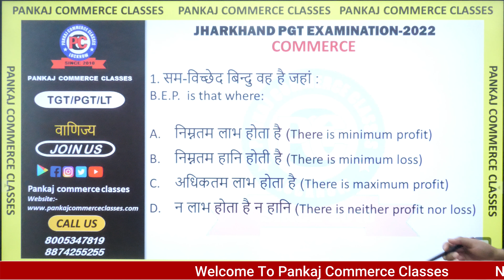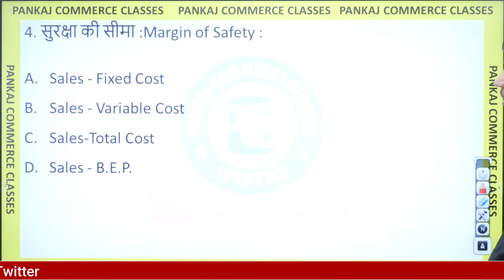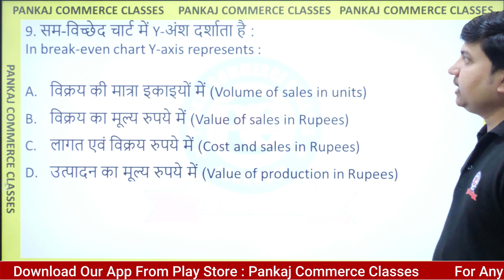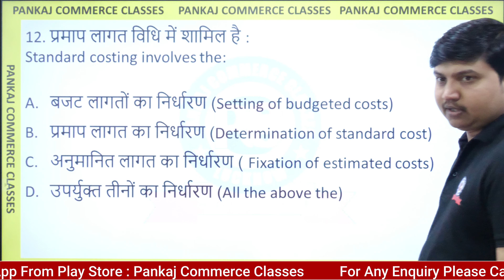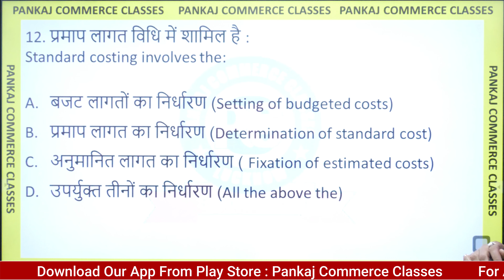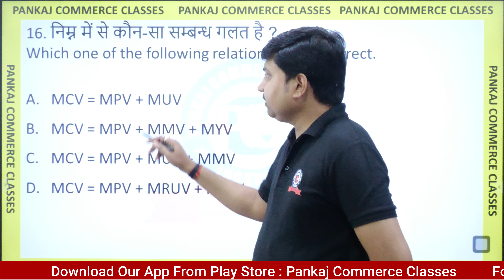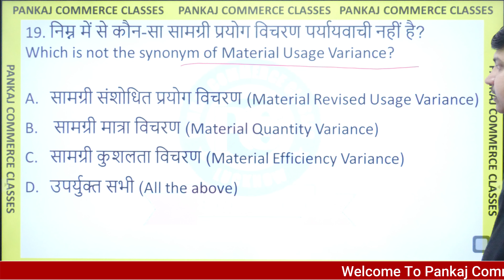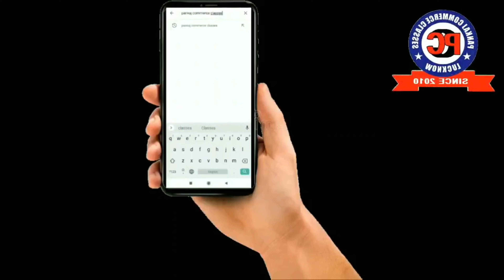Jharkhand PGT/UP PGT (Commerce) 2022 | Practice Set-16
✔️ TGT/PGT
✔️ Chapter: Jharkhand PGT/UP PGT (Commerce) 2022 | Practice Set-16
✔️ Topic Name: Jharkhand PGT/UP PGT (Commerce) 2022 | Practice Set-16
Pankaj Commerce Classes -
Join us on Telegram: UPTGT/PGTCOMMERCE2020
Why study from Pankaj Commerce Classes ?
Pankaj Commerce Classes is an online education platform that helps give You NCERT/CBSE curriculum based  full courses from  9th to Class 12th, B.Com, CA (f) & other competitive exams  so that you can perform well in any and all exams you give in your academic career